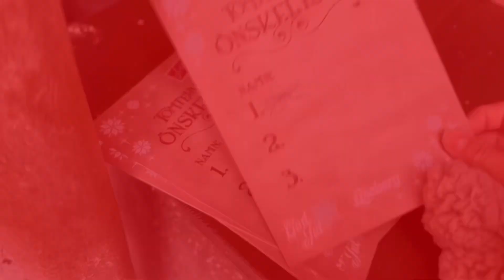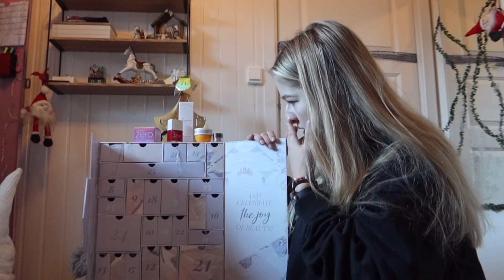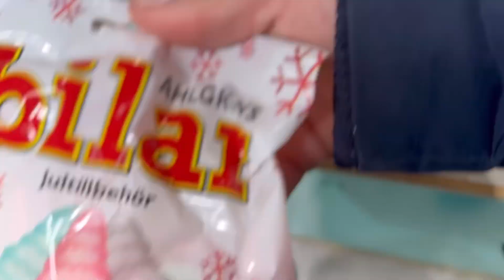Kjøper inn julesokk til Dennis🍪|VLOGMAS DAG 7🎄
➪ DET ER VLOGMAS!! Jeg vlogger hver dag i desember og i dag tar jeg dere med på å kjøpe bland annet julesokk til mamma og Dennis😆❤️++✨Håper du liker dagens video🥰 ikke glem å legg igjen en like💕💖